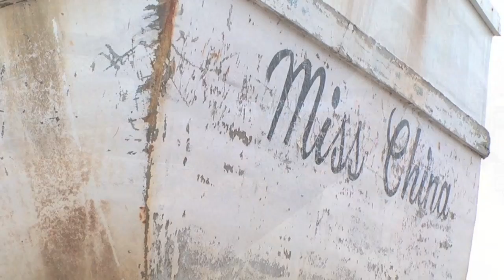How to Demolish a Boat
Take a firsthand look at the demolition of the Miss China, a 67-foot commercial fishing vessel, as it's torn apart by an excavator in New Bedford, Massachusetts.